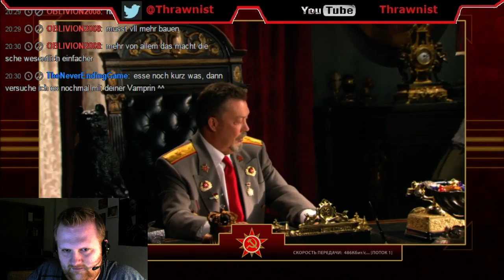Command & Conquer: Red Alert 3 - Sowjetunion #10 - HD [720p] - Live-LP - german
Genre: Echtzeit-Stragtegie

Erscheinungsjahr: 2008

Plattform: PC